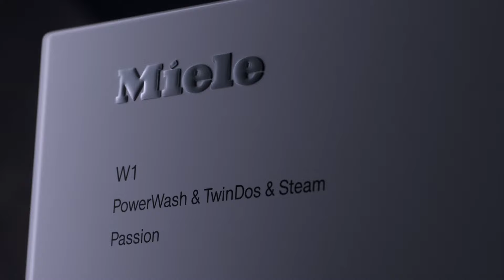Cura della biancheria | Qualità che anticipa i tempi | Miele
Delicate sulla biancheria, forti per l’ambiente.
I nostri apparecchi combinano consumi energetici e idrici ridotti e un uso ottimale del detersivo. Per questo motivo, Miele è sinonimo di cura perfetta e al contempo ecologica dell’abbigliamento. Questo è il modo di lavare di oggi: accurato e rispettoso dell’ambiente.